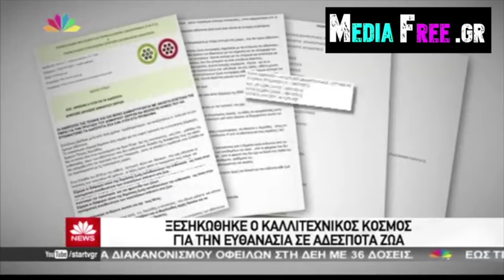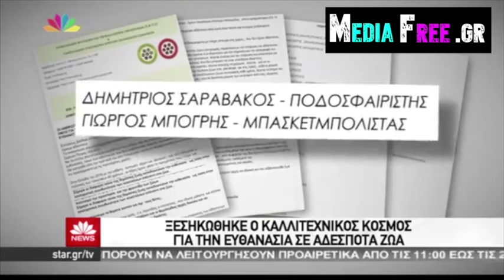Καλλιτέχνες στρέφονται κατά του Δημάρχου Σερρών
Λεπτομέρειες στο Mediafree.gr